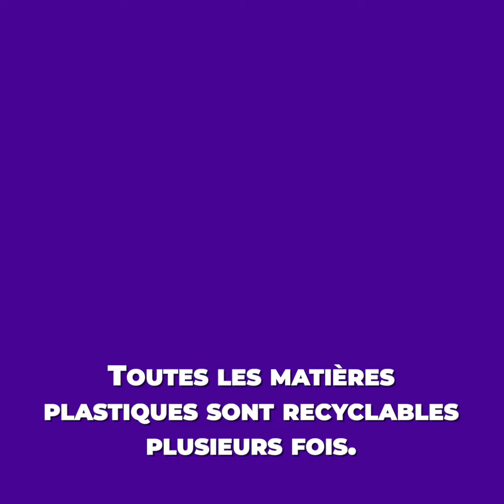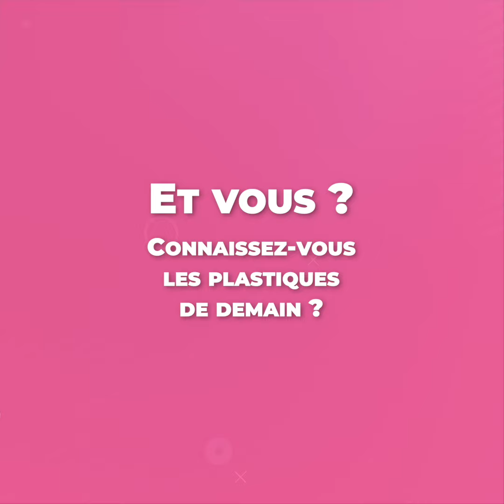Les plastiques sont-ils recyclables indéfiniment ?